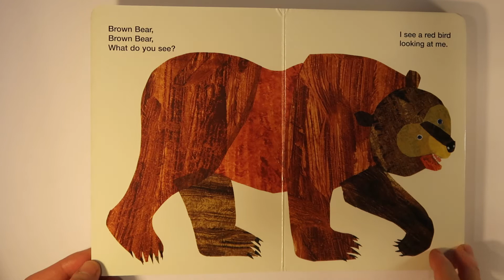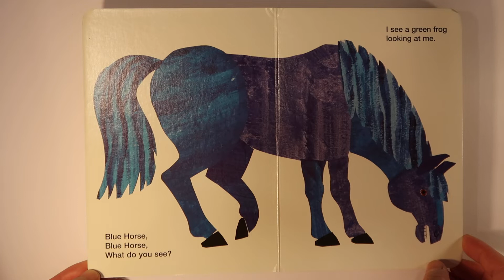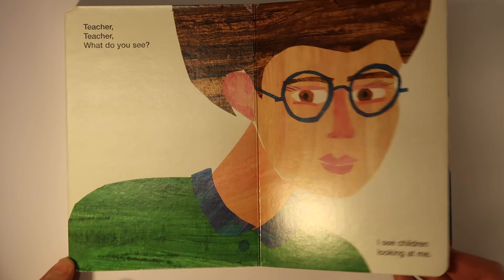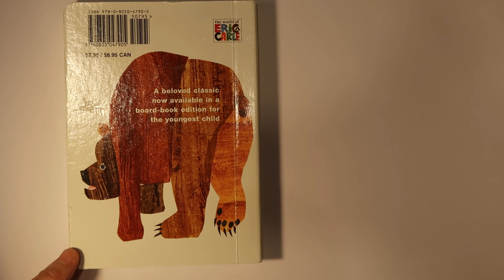Brown Bear What Do You See & 4 Free Activities 🐻🐦🐸🎁 Let's read aloud & play | Eric Carle Kids' Story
This is a fun and interactive reading of the classic children's story "Brown Bear, Brown Bear, What Do You See?" by Bill Martin Jr & Eric Carle. Let's read, learn and play together! 🙂

🎁 Free Activities and Resources:
1) Matching Colours and Names of Animals "A Horse of a Different Color"

4) Advanced activity based on "Baby Bear, Baby Bear, What Do You See?" Identify & match native North American animals in "Meet Baby Bear’s Friends"

for more activity sheets, coloring pages, and materials for other books by Eric Carle.
In this channel, we read new and classic popular children's books together and learn through interactive book reading and play activities.

❤️ Find a cozy spot.
🌤️ Read our stories anytime you want. 🌑
📚 Join us on our kid-friendly adventures!
👍Bookmark your kids' favourite books by adding our videos to your kids' playlists (copy the video's URL and paste into your kids' playlists)